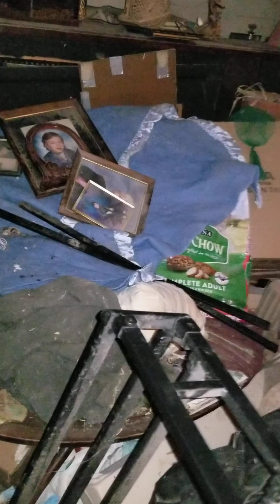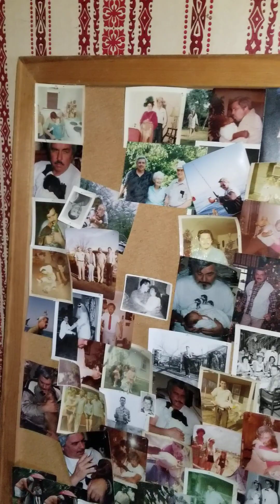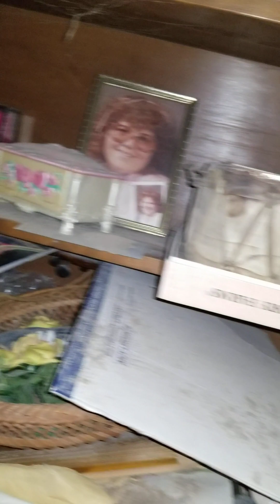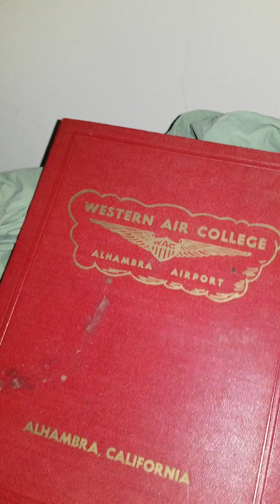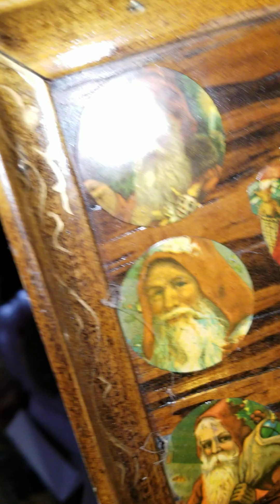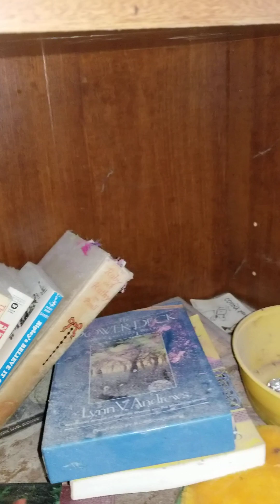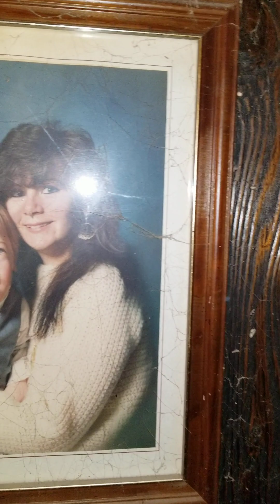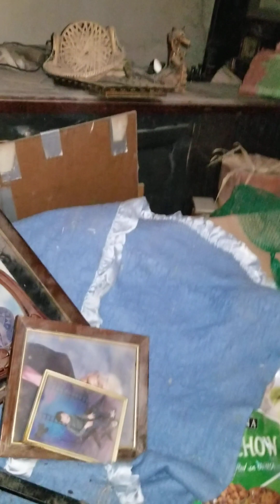I am NOT addressing the drama..this is where I've been.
for some reason the camera kept freezing. sorry about that!